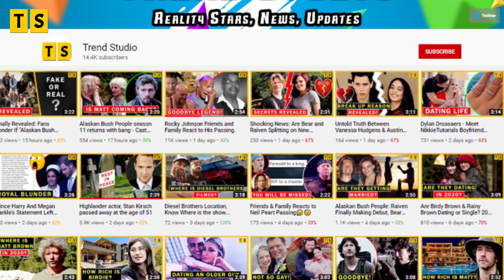Will NCIS: Los Angeles Air Tonight On CBS?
You are at the right place if you want to know if NCIS: Los Angeles is new tonight on CBS? We will quickly give you the answers to that question. Nevertheless, we also have some important news we are excited to tell you.